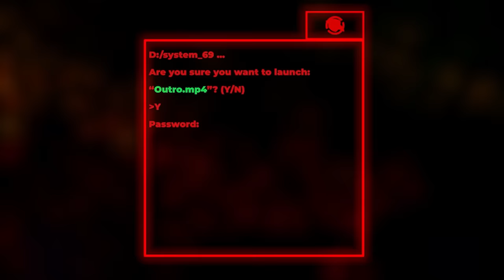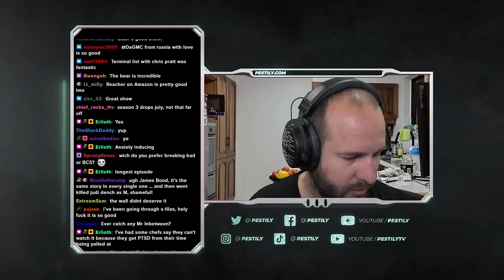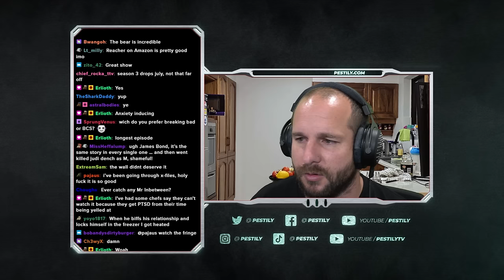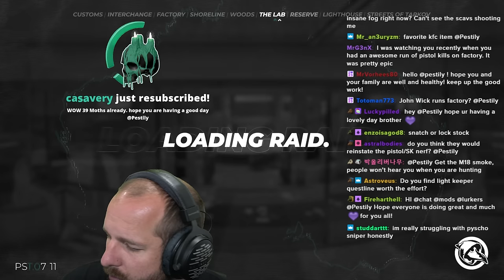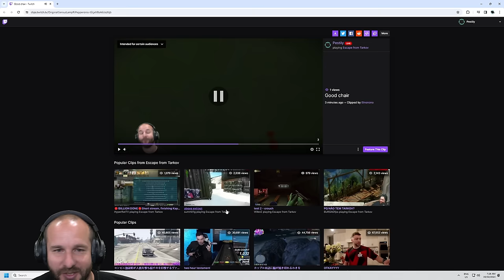Glukhar Hunting for Kappa (Level 53) – Patch 0.14 – VOD